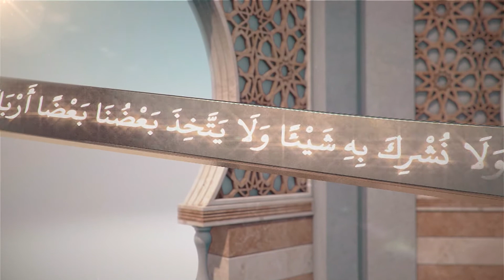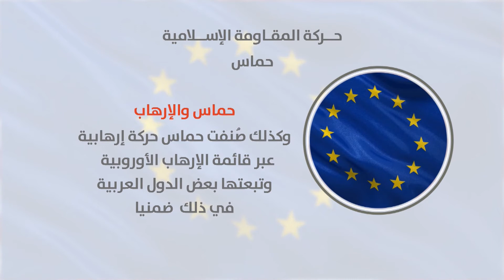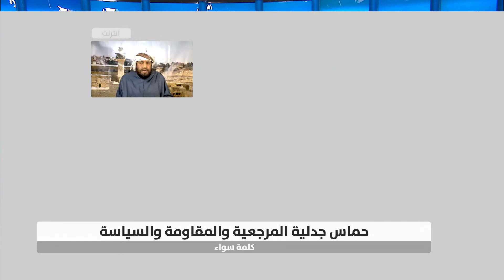كلمة سواء :- حماس وجدلية المرجعية والمقاومة والسياسة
الضيوف :- عضو مكتب العلاقات العربية والإسلامية بحركة حماس
              أ علي بركة
           المفكر الإسلامي
           حسن الدقي